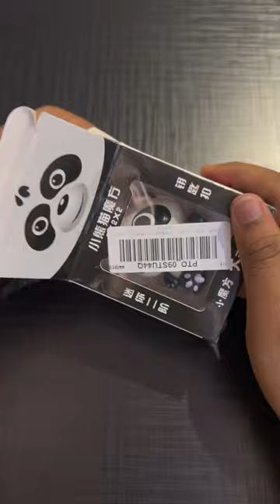Panda Puzzle Unboxing